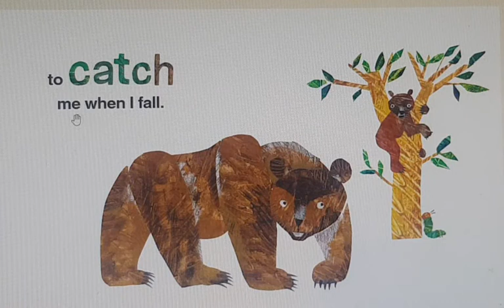I love my Dad with the very hungry Caterpillar👨‍👧‍👦| kids Read Aloud Book|Valentine's day💕